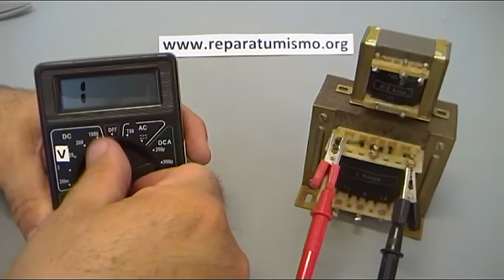APRENDE ELECTRONICA BASICA - TRAFO CON BOBINADO QUEMADO ABIERTO Y TRAFO OK, COMPARATIVA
Vídeo de electrónica básica, como comprobar los bobinados de un transformador para determinar si el mismo esta quemado - abierto por lo tanto no tiene voltaje de salida.